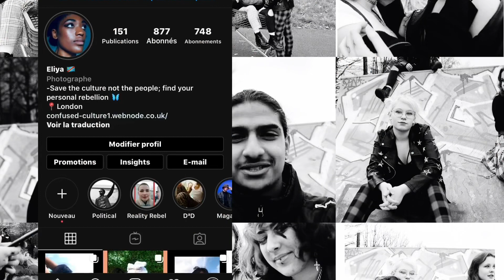Floating identity - A conversation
In this video I was talking to Rachel about the concept of identity and asking her views on it. These are the questions asked:

1. What’s your name and tell me about yourself ?
2. When I say the word identity what do you think of ?
3. Do you believe that individual identity has been muted by societal and political ideas or does the classification of identities help with the evolution of individuality ?
4. What’s the most hurtful comment you’ve gotten about your identity ?
5. Have you experienced discrimination?
6. What’s a stereotype that’s limited the self expression of your identity ?
7. What do you like about living here (London) and how has it helped you mould your identity ?
8. In a political sense do you think you’re a floating identity / a product of the system ?

Rachel Instagram: @rache.ob

Songs ;

Intro : untitled 91 - Hector Gachan

Montage : yer Dad - GIRLwood

Outro: Lost in yesterday - Tame Impala